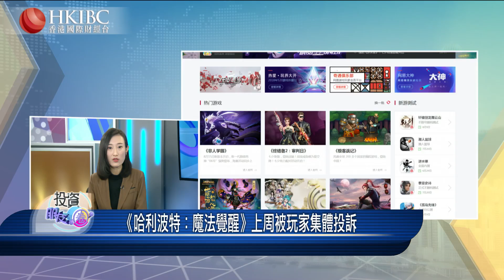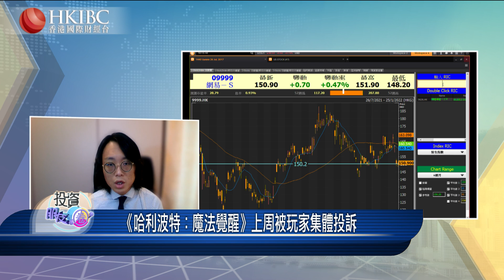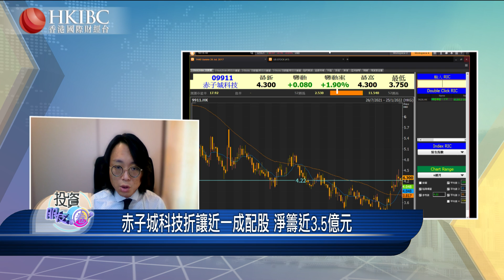【20220125】『投資朋友圈』創夢天地獲董事長陳湘宇增持@莫灝楠 香港國際財經台 HKIBC#